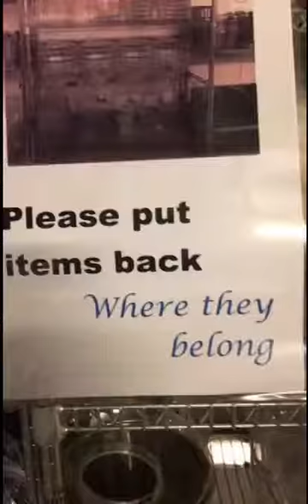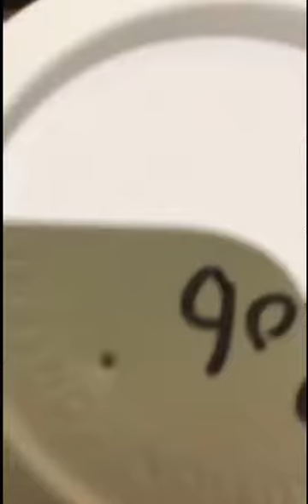Creation Ent Dickchat Snapchat Story 7/4/17